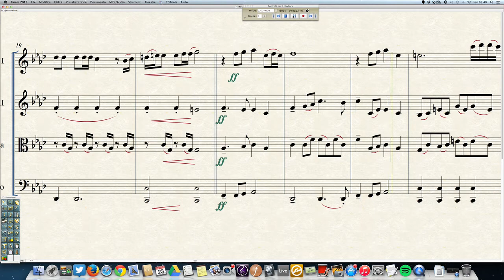Sam Smith - Writing's on the wall for string quartet (James Bond theme song)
My version for string quartet of "Writing's on the wall" by Sam Smith